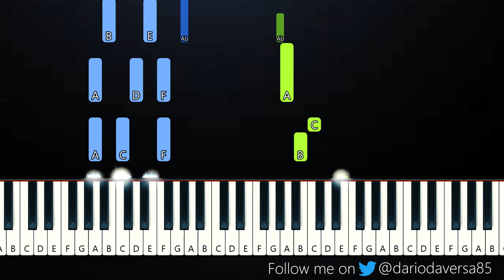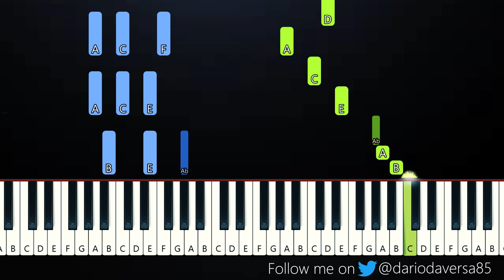Sub Urban, Bella Poarch - INFERNO (Piano Tutorial)